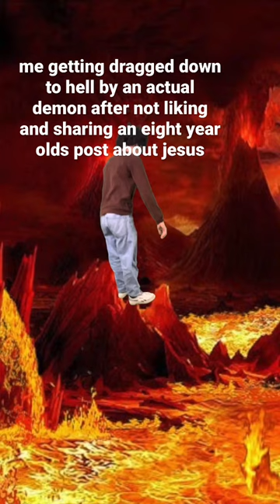when I didn’t share the jesus post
I'm making my first Jack Pop Productions MOVIE and need your help. Please support our crowdfunding campaign at Indiegogo

Funny comedy short about those crazy chain mails